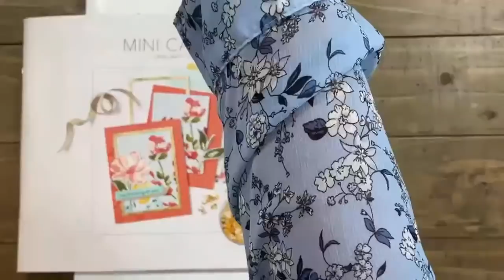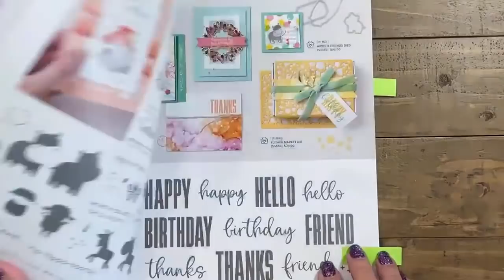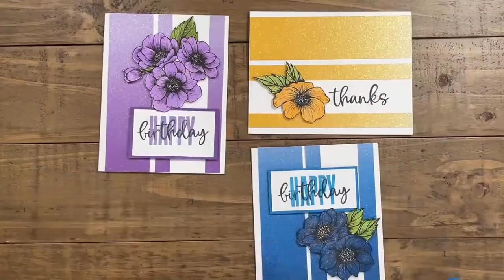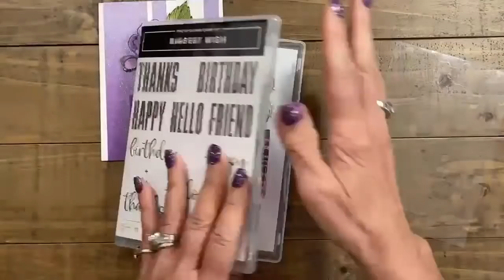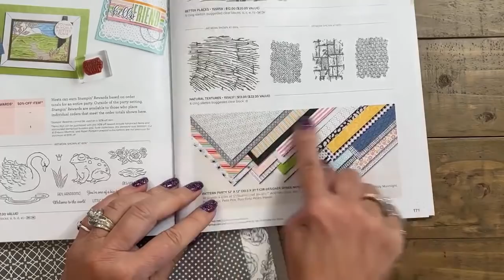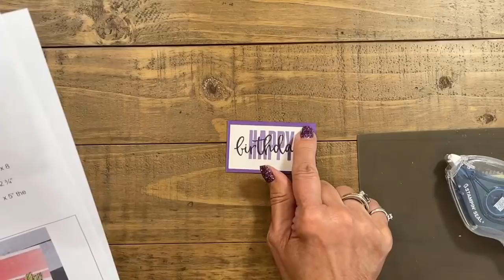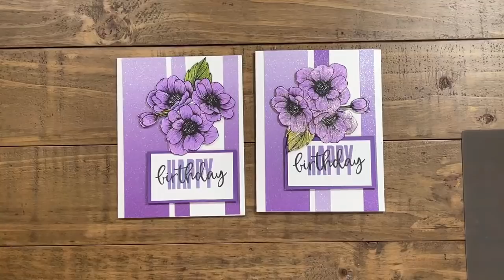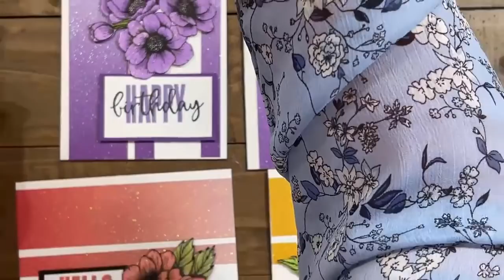🔴 How to Use Ombre Paper to Make Fascinating Greeting Cards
If you’ve never used Ombre Paper to make greeting cards we’ve got to change that! The greeting cards I made were so fun and I love the look.

Aside from the Ombre paper I used the Biggest Wish stamp set. The bold and scripty fonts were calling my name!

These Ombre papers come in 4 colors - Night of Navy, Calypso Coral, Gorgeous Grape and Mango Melody.  I'm sharing 4 greeting cards so you can see each color and card layout.

WHICH OMBRE PAPER IS YOUR FAVORITE? I'M DYING TO KNOW!

🤩 To order supplies, get measurements, view additional photos, or to read about my rewards program and look for the June 10, 2021 blog post.